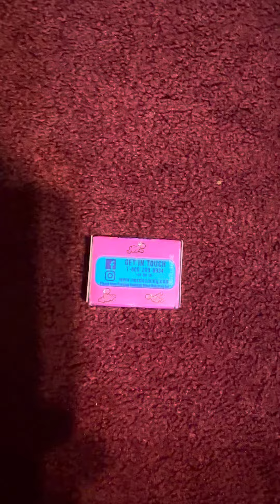Vacuuming up strawberry nerds